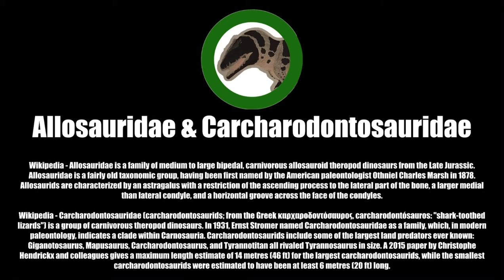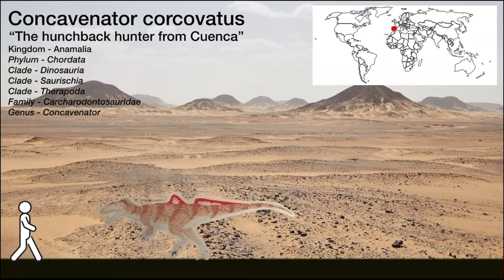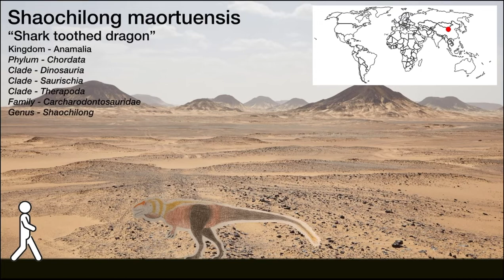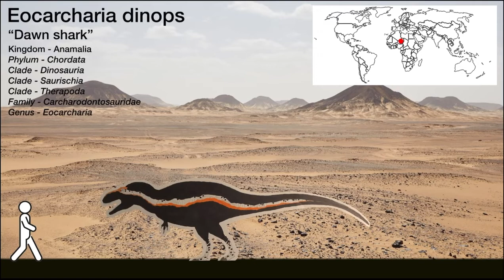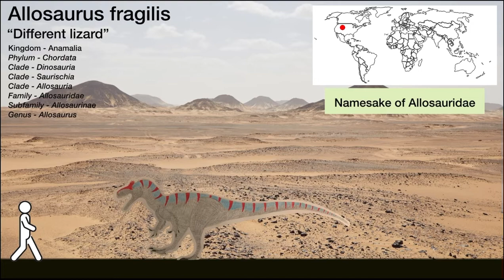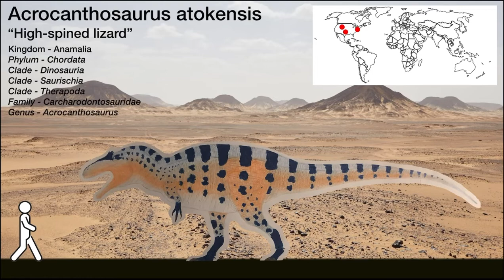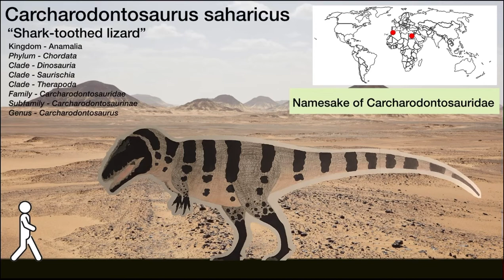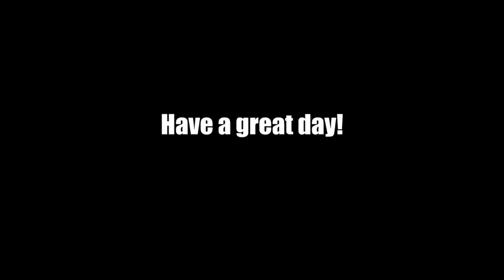Prehistoric World Size Comparisons ( Dinosaurs ) Allosauridae & Carcharodontosauridae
ALLOSAUROIDEA DESCRIPTION:
Allosauroidea is a superfamily or clade of theropod dinosaurs which contains four families — the Metriacanthosauridae, Allosauridae, Carcharodontosauridae, and Neovenatoridae. Allosauroids, alongside the family Megalosauroidea, were among the apex predators that were active during the Middle Jurassic to Late Cretaceous periods.[4] The most famous and best understood allosauroid is the North American genus Allosaurus.

( The families that are apart of Allosauria that show up in this video are Allosauridae and Carcharodontisauridae, other families within Allosauria will get their own videos at a later date )

All dinosaur art within this video was done by King Kosmoceratops ( me ).

GENERA APPEARING:
Lajasvenator
Concavenator
Shaochilong
Altispinax
Eocarcharia
Allosaurus
Saurophaganax / Allosaurus?
Acrocanthosaurus
Carcharodontosaurus
Giganotosaurus

ALL GENERA WITHIN ALLOSAURIDAE:
Allosaurus
Saurophaganax? ( Potentially a dubious genus )
Antrodemus? ( Dubious genus )
Epanterias? ( Dubious genus )

ALL GENERA WITHIN CARCHARODONTISAURIDAE:
Lajasvenator
Concavenator
Shaochilong
Altispinax
Eocarcharia
Acrocanthosaurus
Carcharodontosaurus
Giganotosaurus
Kelmayisaurus
Sauroniops
Taurovenator
Veterupristisaurus
Mapusaurus
Meraxes
Tyrannotitan
Lusovenator?
Neovenator?
Unquillosaurus?
Scipionyx?
Some members of Compsognathidae?

( Note: Dinosaur sizes are based on their weight which is why some sizes may seem a little wacky )

-Lajasvenator -

Lajasvenator ascheriae
“Las Lajas hunter”
Kingdom - Anamalia
Phylum - Chordata
Clade - Dinosauria
Clade - Saurischia
Clade - Therapoda
Family - Carcharodontosauridae
Genus - Lajasvenator

Weight - 485lbs

-Concavenator

Concavenator corcovatus
“The hunchback hunter from Cuenca”
Kingdom - Anamalia
Phylum - Chordata
Clade - Dinosauria
Clade - Saurischia
Clade - Therapoda
Family - Carcharodontosauridae
Genus - Concavenator

Weight - 880lbs

-Shaochilong -

Shaochilong maortuensis
“Shark toothed dragon”
Kingdom - Anamalia
Phylum - Chordata
Clade - Dinosauria
Clade - Saurischia
Clade - Therapoda
Family - Carcharodontosauridae
Genus - Shaochilong

Weight - 1,100lbs

-Altispinax

Altispinax dunkeri
“With high spines”
Kingdom - Anamalia
Phylum - Chordata
Clade - Dinosauria
Clade - Saurischia
Clade - Therapoda
Infraorder - Carnosauria
Genus - Altispinax

Weight - 2,200lbs

-Eocarcharia

Eocarcharia dinops
“Dawn shark”
Kingdom - Anamalia
Phylum - Chordata
Clade - Dinosauria
Clade - Saurischia
Clade - Therapoda
Family - Carcharodontosauridae
Genus - Eocarcharia

Weight - 4,189lbs

-Allosaurus -

Allosaurus fragilis
“Different lizard”
Kingdom - Anamalia
Phylum - Chordata
Clade - Dinosauria
Clade - Saurischia
Clade - Allosauria
Family - Allosauridae
Subfamily - Allosaurinae
Genus - Allosaurus

Weight - 5,700lbs

-Saurophaganax

Saurophaganax maximus
“Lord of lizard-eaters”
Kingdom - Anamalia
Phylum - Chordata
Clade - Dinosauria
Clade - Saurischia
Clade - Allosauria
Family - Allosauridae
Genus - Saurophaganax

Weight - 9,900lbs

-Acrocanthosaurus -

Acrocanthosaurus atokensis
“High-spined lizard”
Kingdom - Anamalia
Phylum - Chordata
Clade - Dinosauria
Clade - Saurischia
Clade - Therapoda
Family - Carcharodontosauridae
Genus - Acrocanthosaurus

Weight - 12,000lbs

-Carcharodontosaurus

Carcharodontosaurus saharicus
“Shark-toothed lizard”
Kingdom - Anamalia
Phylum - Chordata
Clade - Dinosauria
Clade - Saurischia
Clade - Therapoda
Family - Carcharodontosauridae
Subfamily - Carcharodontosaurinae
Genus - Carcharodontosaurus

Weight - 25,000lbs

-Giganotosaurus

Giganotosaurus carolinii
“Giant southern lizard”
Kingdom - Anamalia
Phylum - Chordata
Clade - Dinosauria
Clade - Saurischia
Clade - Therapoda
Family - Carcharodontosauridae
Tribe - Giganotosaurini
Genus - Giganotosaurus

Weight - 30,000lbs